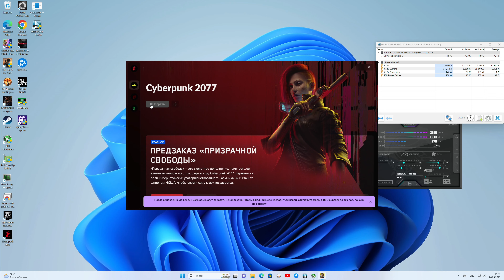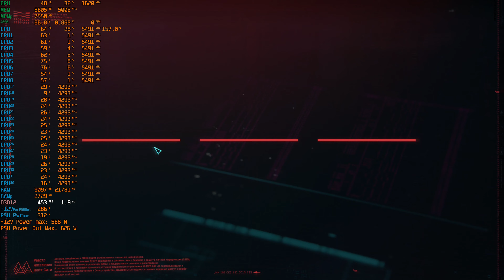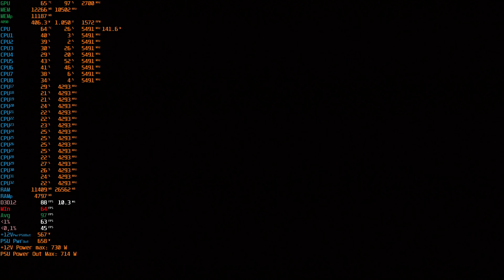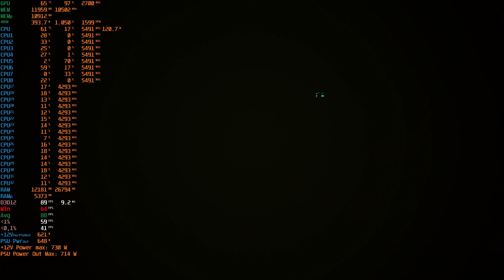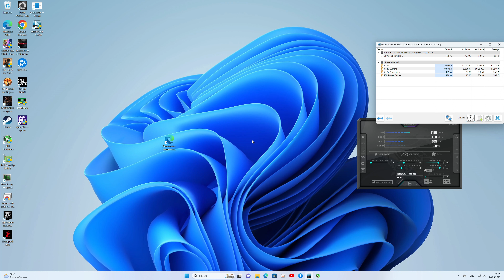Cyberpunk 2077 2560x1440 game FG max RTX 4090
Processor: Intel Core i9-13900K BOX;
Motherboard: ASUS ROG MAXIMUS Z790 APEX;
Videocard: GIGABYTE GeForce RTX 4090 GAMING OC;
RAM: Team Group T-Force Delta RGB [FF3D548G8200HC38EDC01] 48 GB DDR5 8200 (PC5 65600);
Disk: Netac NV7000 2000 GB SSD M.2 drive;
Power supply: Corsair HX1000i 1000W (CP-9020074-EU);
Waterblock: Bykski CPU-XPR-POM-I-V2;
Radiator: Watercool MO-RA3 420